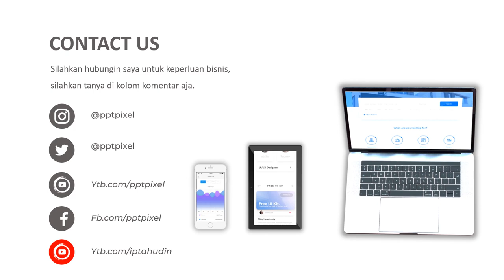Contoh Video Pemasaran bibit parfum al rehab, parfum refill pria terbaik, parfum bibit, aigner blue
Contoh Video Pemasaran bibit parfum al rehab, parfum refill pria terbaik,  parfum bibit, aigner blue. Video berikut adalah video company profile perusahaan digital. Nama perusahaan di video ini hanyalah fiktif belaka. Hanya sebagai contoh saja.